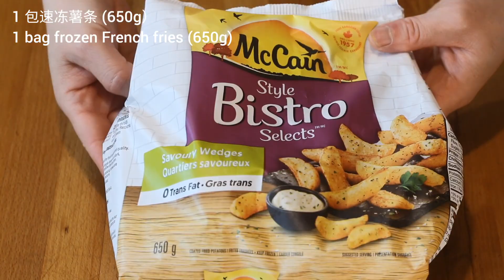肉汁奶酪薯条, 省事的做法 （Easy Poutine）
这个做法太省事了。一样好吃。
4个人的量
材料：1包冻薯条 （650g)，1包Poutine肉汁粉（或棕色肉汁粉）（需要2杯肉汁），1袋凝乳奶酪 （200g)，蒙特利尔烤肉 （可不加）

* 凝乳奶酪 cheese curds 可用mozzarella，或cheddar奶酪代替。如果要想凝乳奶酪半融化，炙烤大约3分钟。

This is an easy recipe. Poutine still tastes great.
Servings: 4
Ingredients: 1 bag frozen French fries (650g), 1 envelope Poutine gravy mix (or brown gravy mix) (need two cups of gravy) , 1 bag of cheese curds (200g), Montreal smoked meat (optional)

*Cheese curds can be replaced by mozzarella, or cheddar cheese. If you want the cheese curds to be half-melted, broil for about 3 minutes.